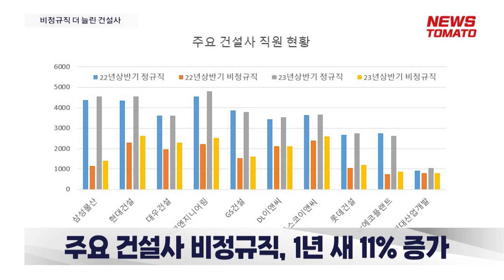비정규직 더 늘린 건설사 [말하는 기자들_건설_0822]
국내 주요 건설사들이 중대재해처벌법 시행 등 안전관리 강화 기조에도 불구하고 비정규직 인력을 더 늘린 것으로 나타났습니다. 고금리로 부동산시장에 대한 불확실성이 높아지며 수익성이 악화한데다 붕괴 사고 등의 여파로 건설업에 대한 이미지가 추락하면서 인력의 이탈이 가속화하고 그 자리는 비정규직으로 채운 것으로 풀이됩니다.

금융감독원 전자공시시스템에 따르면 올해 상반기 보고서를 공시한 시공능력평가 상위 10개 건설사의 전체 비정규직 인력은 1만8031명으로 전년동기에 견줘 11% 증가했습니다. 같은 기간 정규직 인력이 2.2% 늘었다는 점을 감안하면 5배 격차가 납니다.

건설사별로 보면 GS건설의 정규직원은 상반기 3789명으로 전년대비 2.2% 줄었는데 비정규직은 1년 새 5% 가량 늘었습니다. 직전 분기와 비교하면 정규직은 1.4% 빠졌습니다. SK에코플랜트의 경우 2021년 말 이후 6분기 연속 정규직이 감소하고 있습니다. 반도체, 연료전지 등 일부 분야를 제외한 플랜트 사업부문을 물적 분할하면서 일부 직원들의 인사 이동이 이뤄진 결과입니다.

반면 HDC현대산업개발의 경우 비정규직이 1.8% 증가한 반면 정규직은 14.4%로 가장 많이 늘어난 모습을 보였습니다. 전문성을 높이기 위해 정규직 신입 채용을 확대하고 경력직을 충원했다는 게 사측의 입장입니다. 건설현장의 잇단 사건·사고 등 부실한 현장 관리·감독 이유 중 하나로 비정규직 증가로 지목된 가운데 건설사 인력구조 변화에도 이목이 집중됩니다.

뉴스토마토 백아란입니다.

감사합니다.